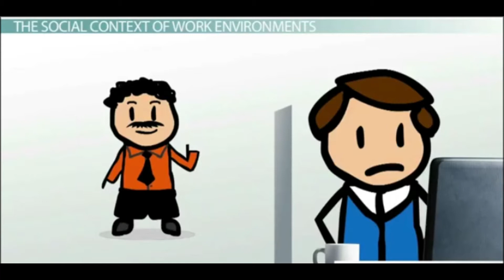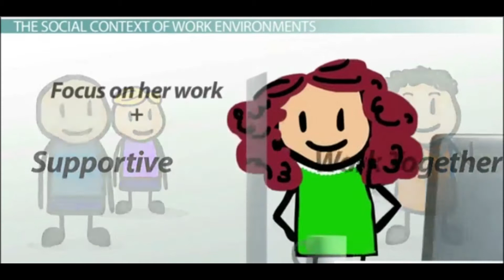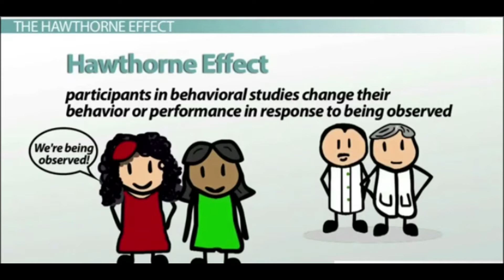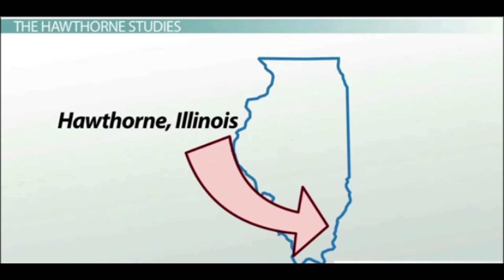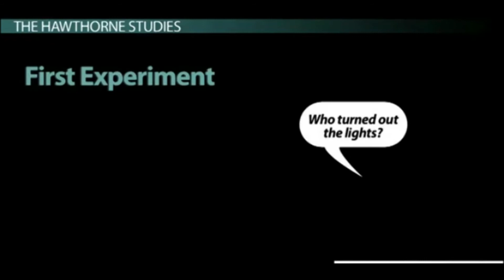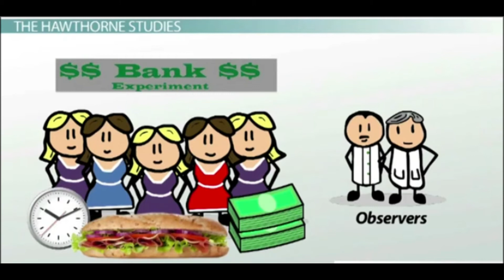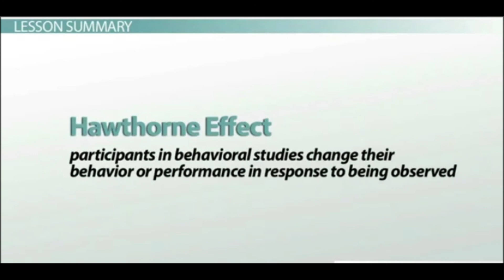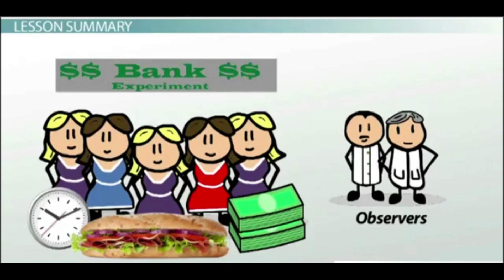The Hawthorne Effect: Why Employees Quit Their Jobs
The Hawthorne Effect is the supposed inclination of people who are the subjects of an experiment or study to change or improve the behavior being evaluated only because it is being studied and not because of changes in the experiment parameters or stimulus. It was first identified by organizational researchers in the 1920s.